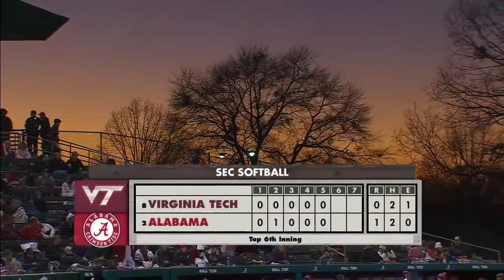#2 Alabama Softball vs #8 Virginia Tech | NCAA Softball 2022 | February 18, 2022 | Game 1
Alabama Softball
Virginia Tech Softball
NCAA Softball 2022
Alabama Home Opener
Full Game